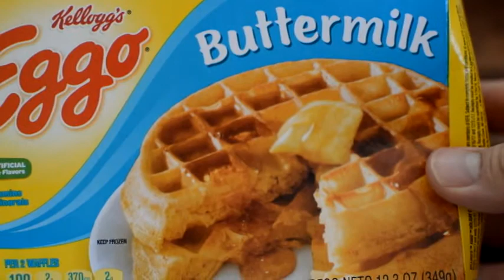Stranger Things Season 2 - Eggo Waffle Monte Cristo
How to make an amazing eggo waffle sandwich? Here's a recipe for my own take on the classic Monte Cristo. I was so excited to binge this season that I decided to make a yummy snack for this yummy show.   The recipe is super easy to make, smells amazing, and tastes even better. Serve it warm with coffee or wine or whatever you like. I like dark beers.